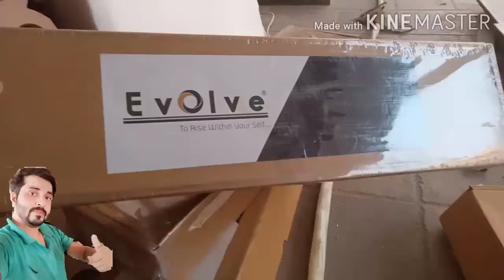Door Handle Review | Handle Review Evolve| Door Handle Design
# handle_review#technocalatifup
handle review | handle review Evolve| handle design
handle review
handle review
handle
handle evolve
handle design
handle review
handle
Instagram 👉 Jane alam537 follow
thanks you this may video 🤣